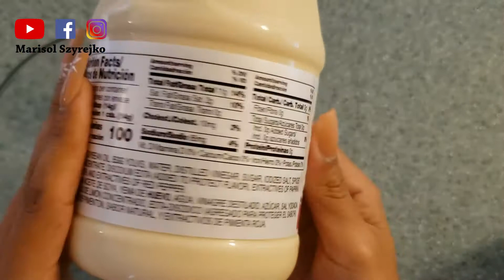MASCARILLA PARA EL CABELLO / TRATAMIENTO PARA EL CABELLO SECO /HIDRATACION BOMBA / CABELLO SIN FRIZZ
TE INVITO A MI SEGUNDO CANAL DE COSINA ALAIA'S KITCHEN